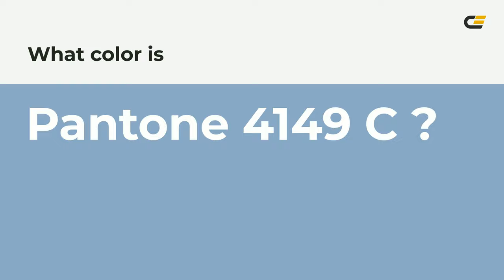color 8aaac5 hex color - Blue color - Warm color 8aaac5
What color is ? 8aaac5 hex color - Blue color - Warm color 8aaac5

Hex 8aaac5 Color Code is also known as color.

Hex 8aaac5 Color code in RGB color code model is created after adding 54.12% red color, 66.67% green color and 77.25% blue color.
Hex 8aaac5 Color code in CMYK color (process color) code model is generated after subtraction of 29% cyan, 13% magenta, 0% yellow and 22% black.